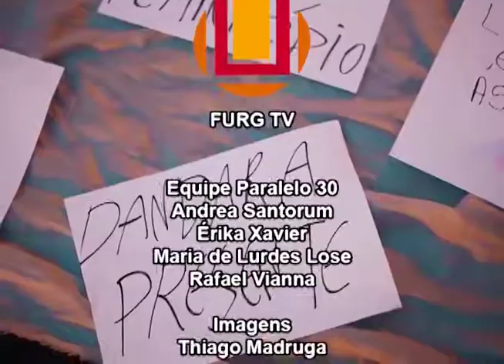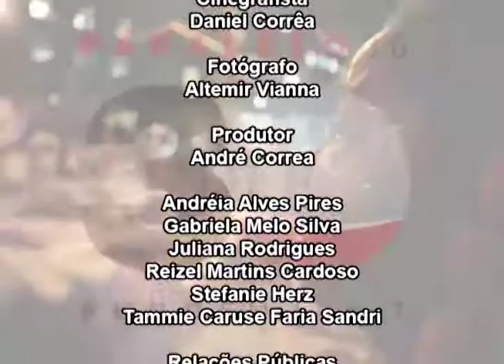PARALELO 30 - 10.08.2017 - BLOCO 02 - Entre Marias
No Paralelo 30 da quinta-feira (10.08) tivemos mais uma edição do nosso quadro Entre Marias.

Nesta edição conversamos sobre os 11 anos da lei Maria da Penha. Nossa convidada é Maria De Lourdes Lose.

Apoio cultural Aptafurg Sindicato.